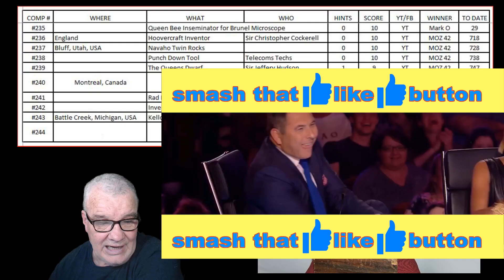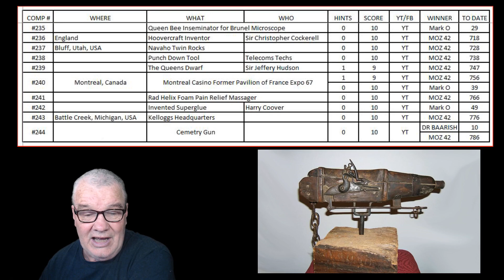wherewhatwho DAILY CHALLENGE #245